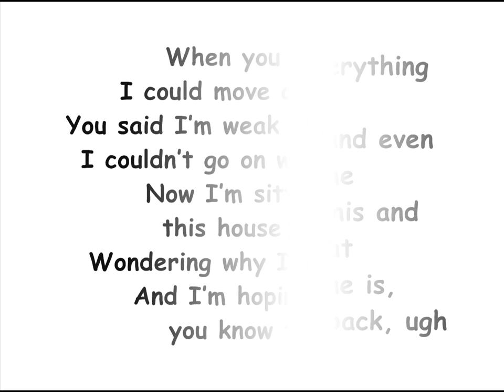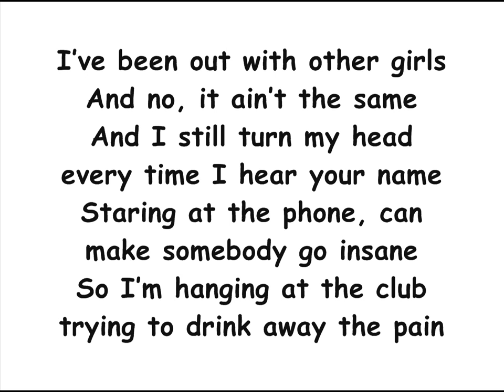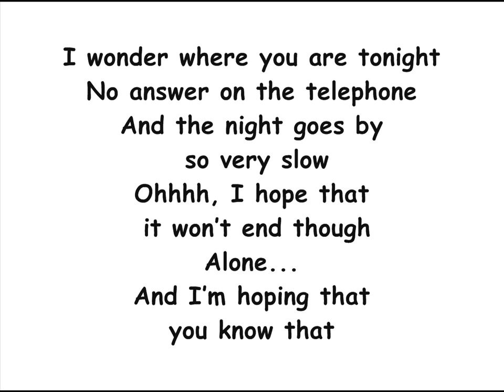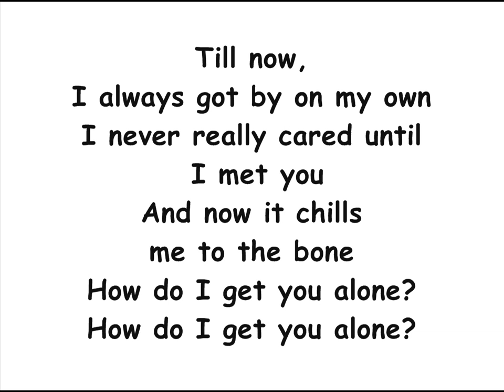Alyssa Reid - Alone Again LYRICS (feat. Jump Smokers)